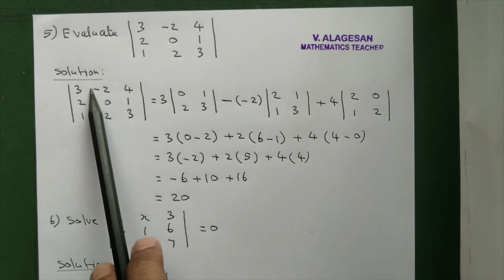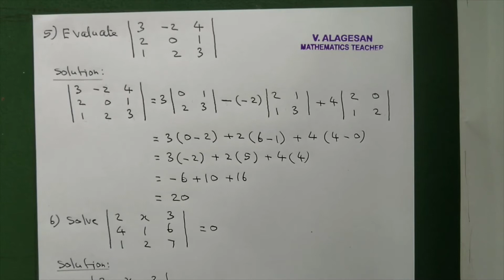TN 11th | Business Maths | Chapter 1 | Matrices and Determinants | Part 9